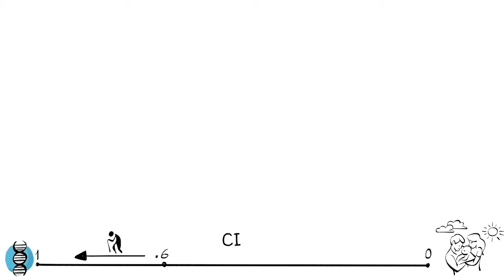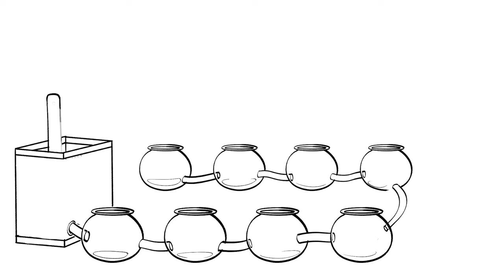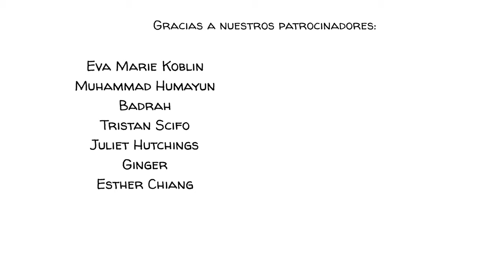Naturaleza versus crianza: conductismo o genética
¿Nuestra personalidad está determinada por el entorno o estamos en gran medida programados genéticamente? Nadie puede responder si la naturaleza o nutrir conduce a ciertos rasgos en los individuos. Sin embargo, sí sabemos un poco sobre las influencias de los genes y el medio ambiente cuando se trata de grupos de poblaciones específicas, especialmente cuando hablamos de nosotros, los humanos. Nuestro conocimiento sobre los pequeños cangrejos de río asexuales parece bastante limitado.

APOYANOS para aprenda más sobre lo que nos hace quienes somos!

REGÍSTRESE en nuestra lista de correo y nunca se pierda ningún vídeo nuevo nuestro 🔔:

COLABORADORES
Guión: Jonás Koblin
Artista: Pascal Gaggelli
Voz: Cynthia Borja
Coloreando: Nalin
Edición: Peera Lertsukitipongsa y Vicente Mora
Producción: Selina Bador, Morgan Lizop
Comprobación de hechos: Ludovico Saint Amour Di Chanaz
Diseño de sonido: Miguel Ojeda

BANDAS SONORAS
Llaves mágicas - Studio Le Bus
 Juguetes bonitos - Estudio Le Bus

PROFUNDICE MÁS con estos videos, juegos y recursos principales:

Mire a Robert Sapolsky explicar la heredabilidad como parte de su famosa conferencia de Stanford sobre genética del comportamiento
Escuche esta Econtalk con Michael Blastland sobre la naturaleza, la crianza, los cangrejos de río y todas las cosas que aún no sabemos
Para estudiar cómo el entorno afecta los rasgos de personalidad, a los investigadores les gusta observar la crianza de los niños en entornos donde podemos eliminar algunas variables y controlar mejor las diferencias. En particular miran dos formas de estudios de gemelos. Gemelos no idénticos que crecen en la misma familia: experimentan un entorno similar, pero al igual que la mayoría de los hermanos comparten el 50% de su ADN. Gemelos idénticos criados en familias diferentes: en estos raros casos, los gemelos comparten los mismos genes (De hecho, no todos los gemelos idénticos comparten los mismos genes.), pero fueron dados en adopción al nacer y, por lo tanto, se crían en entornos completamente diferentes.
Lea este artículo sobre Los gemelos idénticos no siempre tienen genes idénticos de Businessinsider.com

FUENTES
Influencias genéticas y ambientales en la inteligencia adulta y las capacidades mentales especiales

El Dr. Chao-Qiang Lai ha escrito este artículo a título personal y las opiniones expresadas no representan necesariamente las opiniones del Servicio de Investigación Agrícola del Departamento de Agricultura de los Estados Unidos.